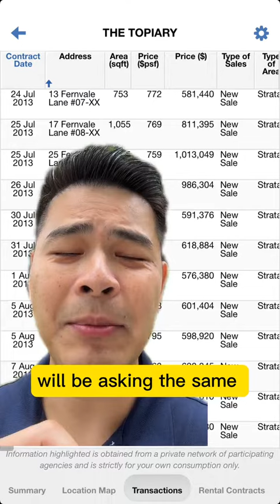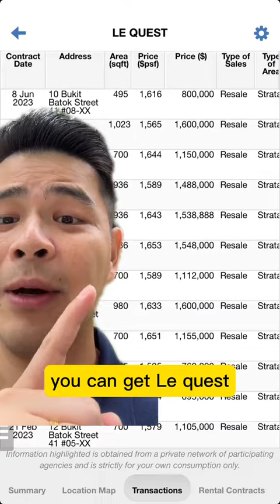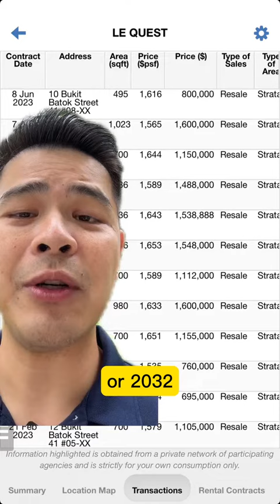Top up $100-$300psf can buy private condo, buying into EC today still make sense?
Top up $100-$300psf can buy private condo, buying into EC today still make sense? The Altura EC versus Le Quest, or should you go for other resale condo? What will you do if you're eligible for EC? Will you buy Altura or will you go for other resale condo?